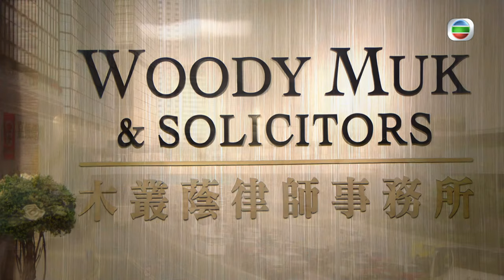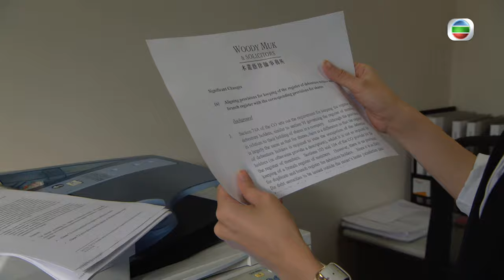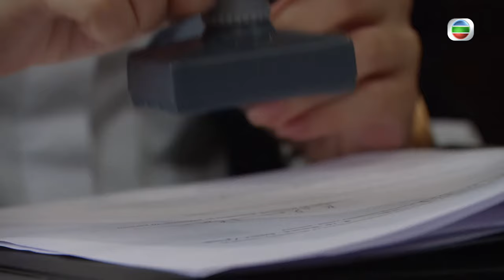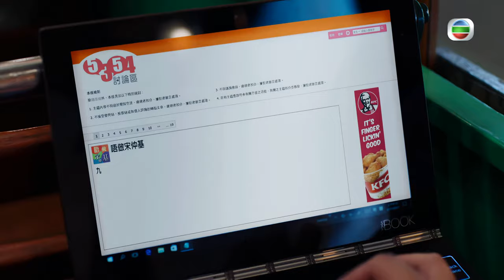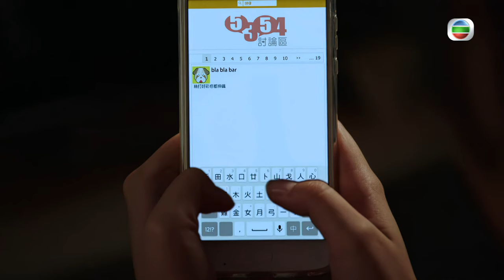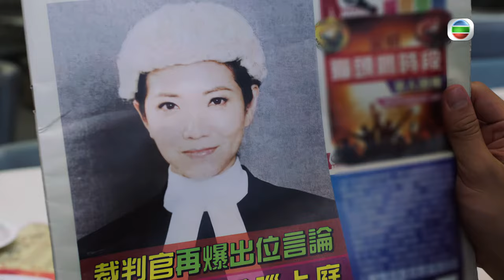仲謙，金水新手上庭被斥罵｜TVB Drama 是咁的，法官閣下 OMG, Your Honour 4K 60FPS 3/25｜王君馨 麥明詩 黃智賢 關禮傑 黃子恆 梁烈唯｜國語中字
王君馨 麥明詩 黃智賢 關禮傑 黃子恆 梁烈唯 主演｜是咁的，法官閣下 OMG, Your Honour 4K 60FPS  3/25｜TVB Drama

小宇與大志到基吧視察，發現胡非與建澤疑似有同性戀關係，而傑亦與他們一起暢飲。事後傑意圖掩飾自己參與其中，小宇拆穿其謊言。心寧第一天上班，將親手製的愛心曲奇派給其他律師，各人表現冷淡，她又發現大部份律師通宵達旦工作是常態。新手大律師仲謙與金水分別為非禮案的被告求情，一個經驗不足，一個言詞誇張兼離題，被裁判官黎官當眾斥罵。力宏在屋苑泳池遇上一女子，驚豔，又在桑拿房遇上小宇，小宇刻意用毛巾遮臉免被認出。